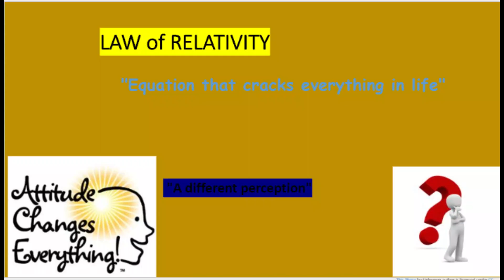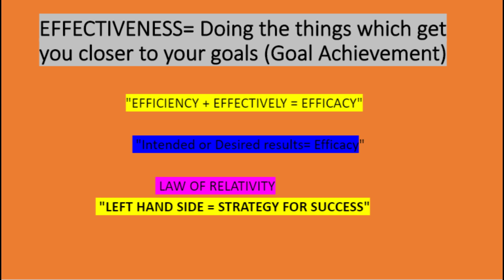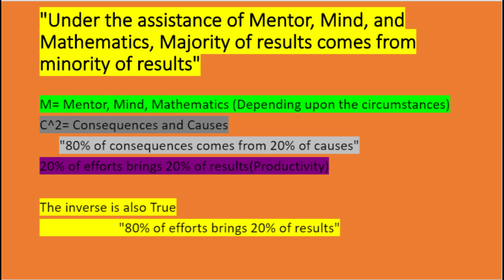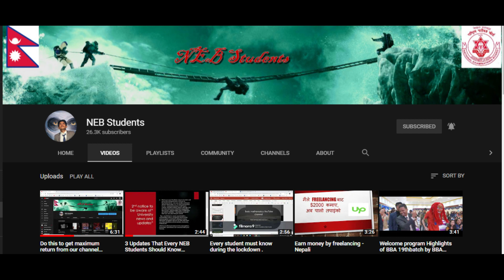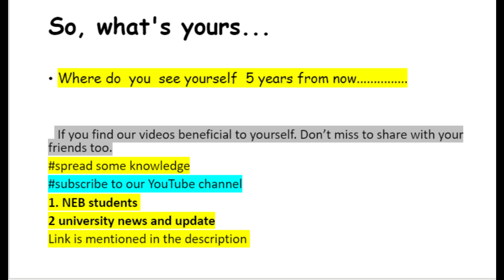How to crack any Examination?[Theory of Relativity]Exam preparation Strategy. Einsteins Equation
A different perception for Einstein Theory of relativity useful to crack anything in life.
Unique Strategy and Exceptional Execution is key to Success.
Here is link of our another channel university news and update